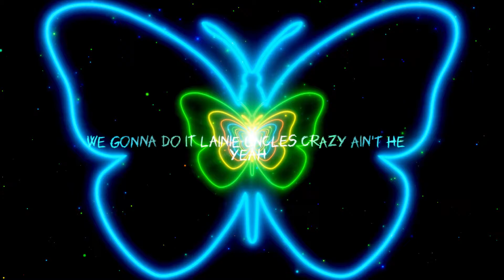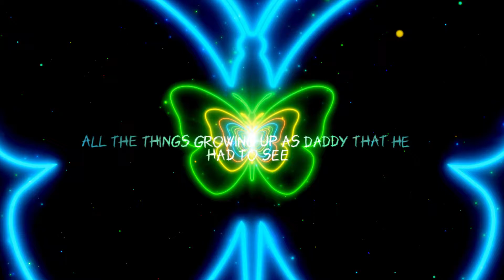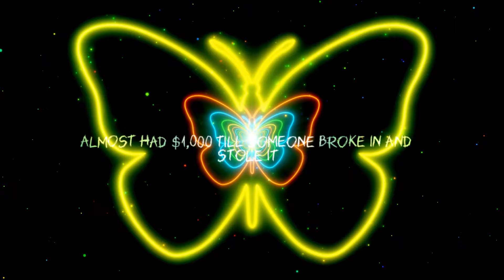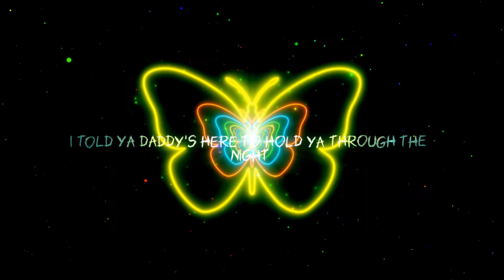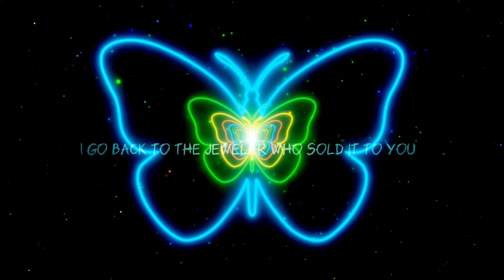Eminem - Mockingbird (Officiel Lyrics Video) .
Eminem - Mockingbird

(Lyrics):
[Intro]
Yeah

[Chorus 2]
I'ma give you the world, I'ma buy a diamond ring for you
I'ma sing for you, I'll do anything for you to see you smile
And make him eat every carat
Don't fuck with Dad! (Haha)